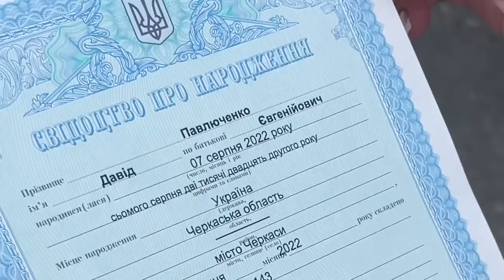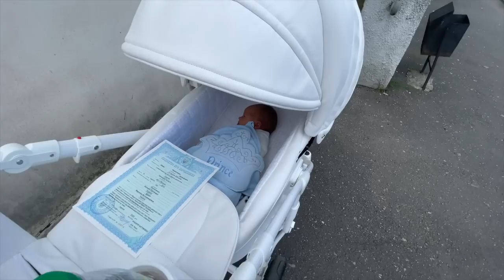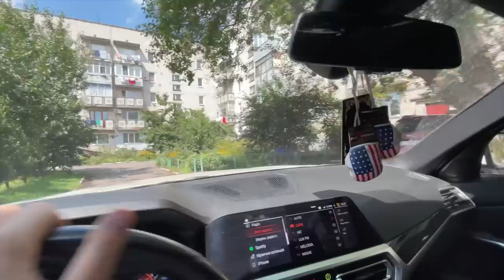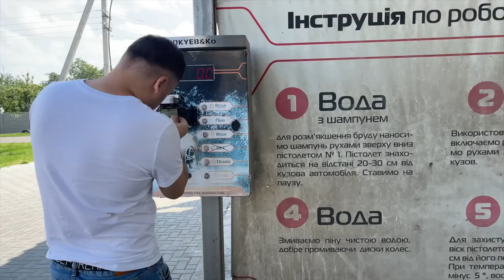МИ ОФІЦІЙНО СТАЛИ БАТЬКАМИ ЩО ТРАПИЛОСЬ? НІКА УЇХАЛА ВЛОГ